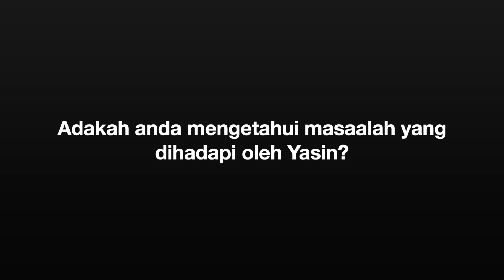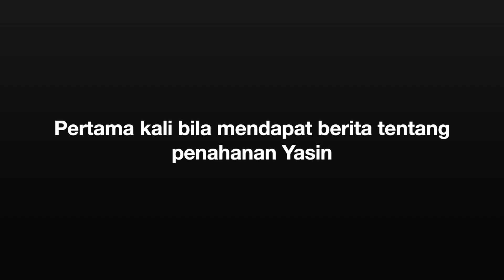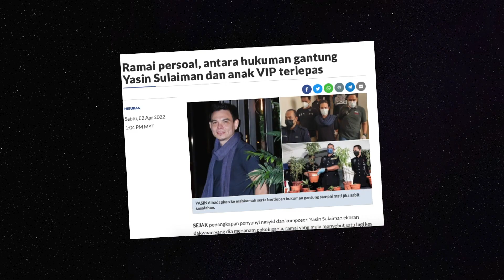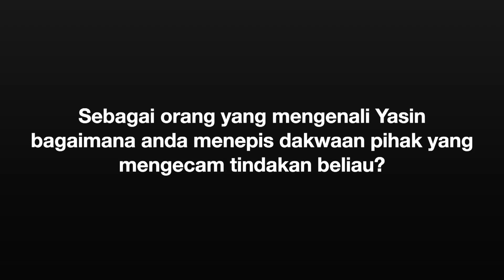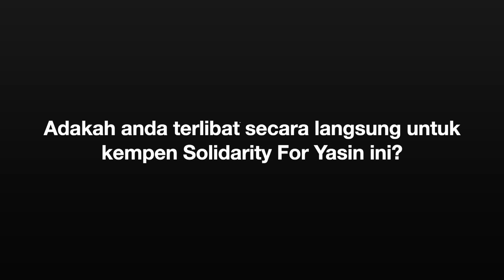APA KATA MEREKA TENTANG YASIN SULAIMAN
Rakan-rakan seperjuangan dan sekolah telah menzahirkan sokongan terhadap Yasin bagi kempen SolidarityForYasinSulaiman dalam usaha mencari jalan agar pendakwaan terhadap Yasin dipermudahkan dan mendapat keputusan yang terbaik buatnya.